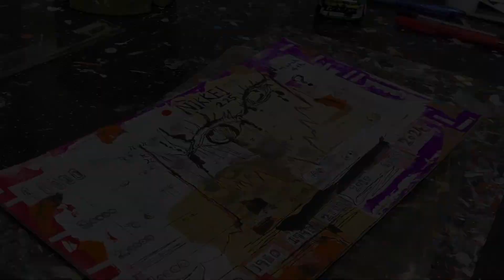# 423『40000¥en』 🇯🇵📈 NIKKEI 225 日経平均株価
日本経済新聞（The Nikkei Japan Economics Newspaper）